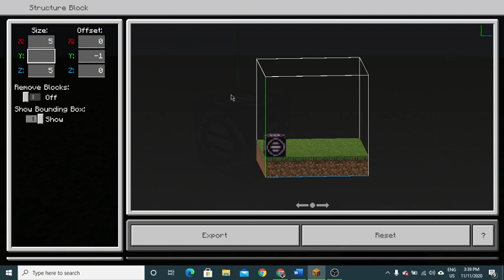Playing Minecraft, Making Trampoline, Parkour Obby and Minecraft Farm. (Balaaj-and-Ayat.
In this video I will be playing Minecraft I will build a farm with animals, a Parkour Obby, and a Trampoline.